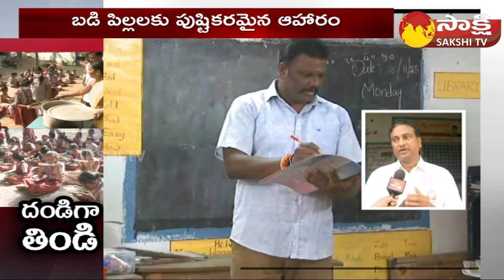Sri Sathya Sai Annapoorna Trust Agreement With Telangana| Nutrition Breakfast to Students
Sri Sathya Sai Annapoorna Trust Agreement With Telangana Govt | Nutrition Breakfast to Students @SakshiTV